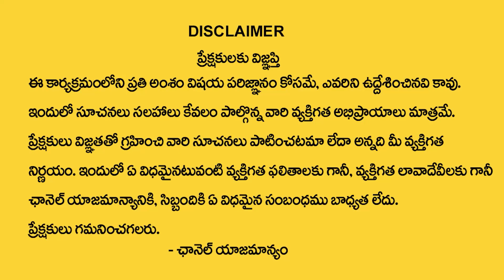పొరపాటున కూడా నైరుతిలో ఇవి పెట్టకండి..? | Vastu Tips In Telugu | Nanaji Patnayak | My destiny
Watch : పొరపాటున కూడా నైరుతిలో ఇవి పెట్టకండి..? | Vastu Tips In Telugu | Nanaji Patnayak | My destiny